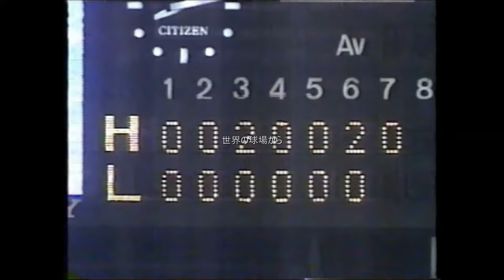門田博光 ホームラン集（南海・ダイエー時代）応援歌付き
この人の功績は、みなさんご存じの通りです。
通算567本塁打。そのうち僅か17本をご覧あれ。
門田を迎えるドカベン、どちらも野球選手とは思えないキャラクターです。
漫画の世界、これぞ、まさに南海ホークス。
Hiromitsu KADOTA, Nankai Hawks.
He hit 567 home runs. 3rd place in Japan.
大阪球場、後楽園球場、西宮球場、鳥屋野球場、悠久山球場、平和台球場、藤井寺球場